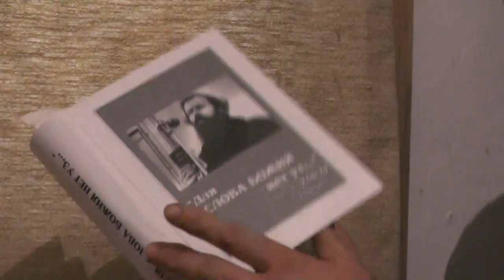№10 Кто же такой Игнатий Лапкин?